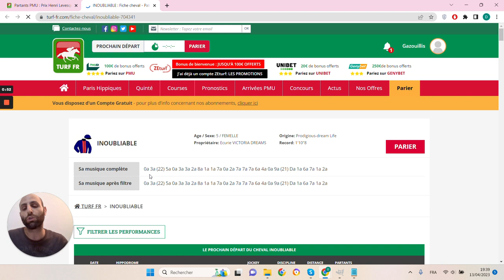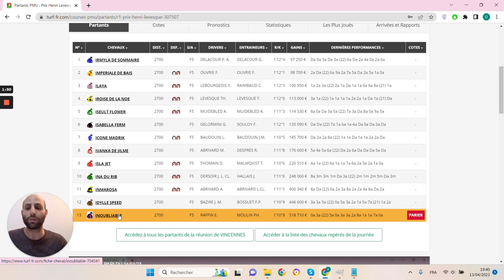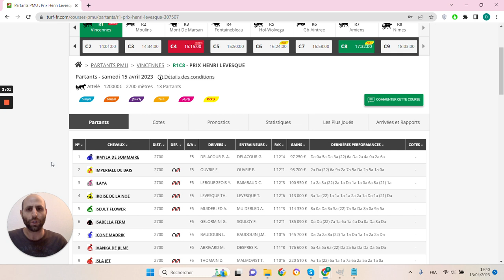🔥1 jour 1 pari 🔥 Pronostic du 15/04 : Bien parier et gagner aux courses hippiques !